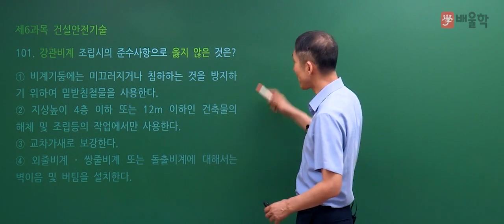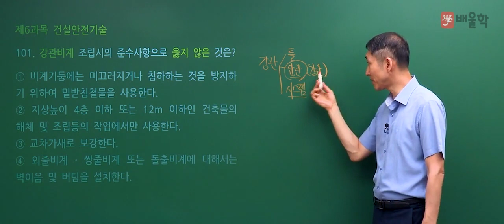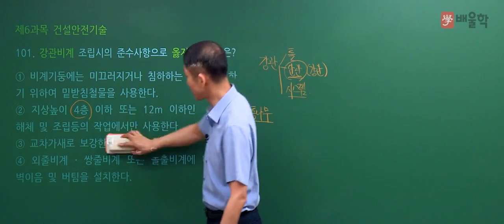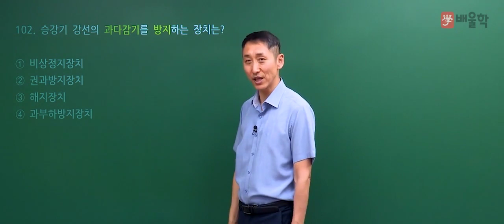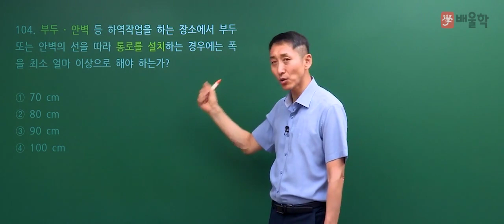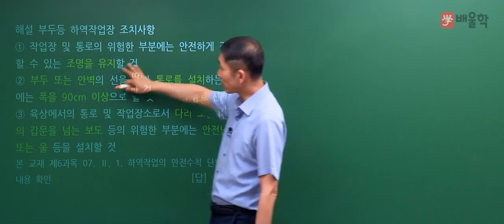[산업안전기사 필기] 2019년 1회 필기 기출 풀이 6과목 건설안전기술 - 김용원 교수님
[산업안전기사] 2019년 1회 필기 기출 풀이 6과목 건설안전기술 - 김용원 교수님

30년 강의, 32% 더 높은 합격률을 자랑하는 김용원 교수님의
2019년 1회 산업안전기사 필기 4과목. 전기위험방지기술 기출문제 해설 강의!

30년 강의노하우 산업안전전문가의 정확하고 명쾌한 해설을 통해

산업안전기사, 산업안전산업기사, 산업안전기사응시자격, 산업안전산업기사필기, 산업안전기사필기, 산업안전기사실기, 산업안전산업기사실기, 산업안전기사기출문제, 산업안전산업기사응시자격, 산업안전기사시험, 산업안전기사시험일정, 산업안전기사필답형, 산업안전기사합격률, 산업안전기사작업형, 산업안전기사기출, 산업안전기사난이도, 산업안전기사과년도, 산업안전산업기사실기작업형, 산업안전기사과목, 산업안전기사취업, 산업안전기사인강, 산업안전기사책, 산업안전산업기사합격률, 산업안전기사필기기출문제, 산업안전산업기사시험일정, 산업안전기사자격증, 산업안전기사기출문제집, 산업안전기사교재, 산업안전산업기사기출문제, 산업안전산업기사과년도, 산업안전산업기사실기필답형, 산업안전기사동영상, 산업안전산업기사책, 산업안전기사필기과년도, 산업안전기사독학, 산업안전기사필답, 산업안전기사필기기출, 산업안전산업기사인강, 산업안전산업기사필답형, 산업안전산업기사취업, 산업안전산업기사필기과년도, 산업안전기사실기작업형, 산업안전기사강의, 산업안전기사요점정리, 산업안전기사학원, 산업안전기사실기시험, 산업안전기사시험과목, 산업안전산업기사실기책, 산업안전기사과년도문제해설, 산업안전기사문제집, 산업안전기사실기책, 산업안전기사인강추천, 산업안전기사공부, 산업안전기사요약집, 산업안전산업기사문제, 산업안전기사실기필답형+작업형, 산업안전기사조건, 산업안전기사무료강의, 산업안전산업기사실기과년도, 산업안전기사실기과년도, 산업안전산업기사필기접수, 산업안전산업기사요약, 산업안전기사자료, 산업안전기사동영상강의, 산업안전기사필기인강, 산업안전산업기사강의, 산업안전기사무료인강, 산업안전산업기사인터넷강의, 산업안전기사실기교재, 산업안전기사추천, 산업안전산업기사실기기출, 산업안전기사필기합격률, 산업안전기사시험문제, 산업안전기사필기문제집, 산업안전기사실기문제, 산업안전기사답안, 산업안전기사실기인강, 산업안전기사가답안, 산업안전산업기사동영상, 산업안전산업기사필기인강, 산업안전산업기사인강추천, 산업안전산업기사실기인강, 산업안전기사인터넷강의, 산업안전기사출제기준, 산업안전기사출제문제, 산업안전기사무료동영상, 산업안전기사특강, 산업안전기사필기동영상, 핵심산업안전기사실기, 산업안전산업기사실기접수, 산업안전산업기사무료인강, 산업안전기사실기동영상, 산업안전기사필기단기완성, 산업안전산업기사무료강의